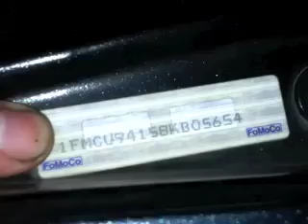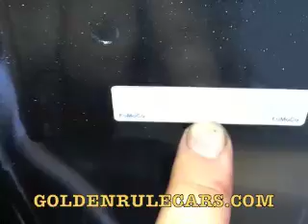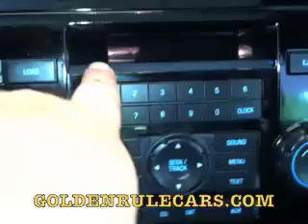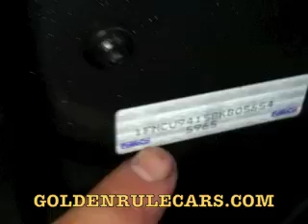2008 Ford Escape Limited GOLDEN RULE TALLMADGE OHIO